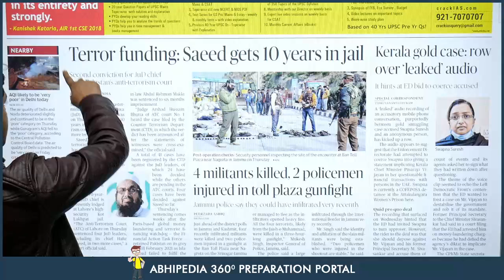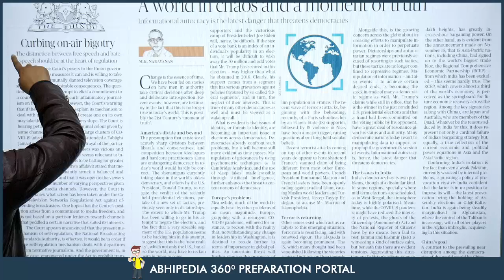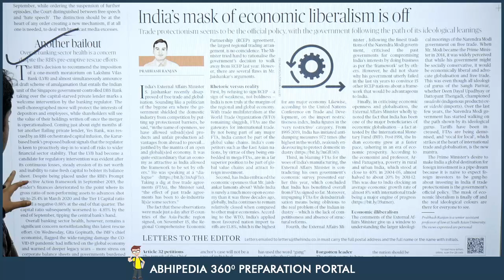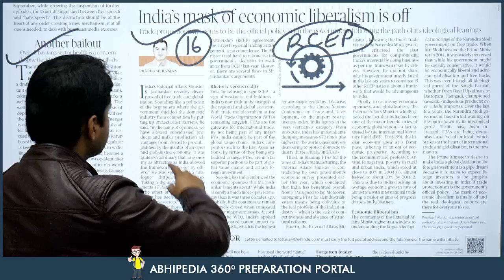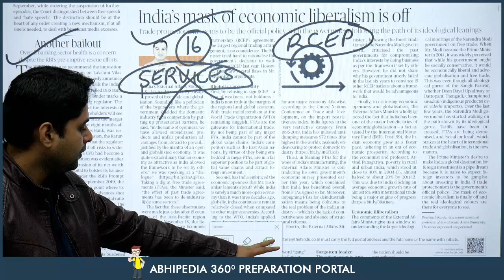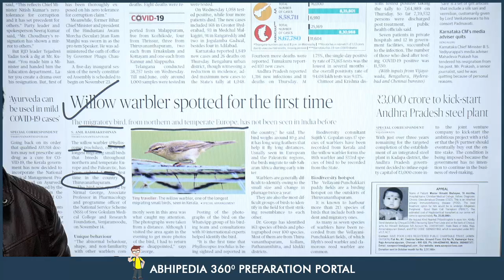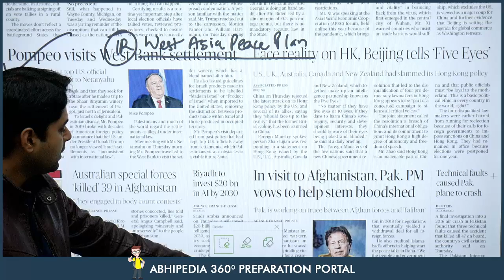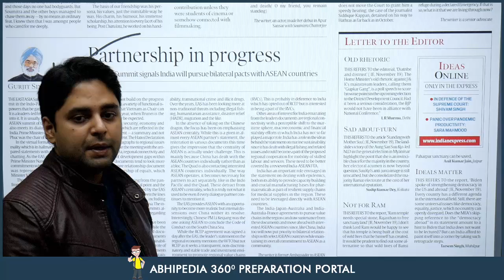UPSC CIVIL SERVICES | News Paper Reading Guide For 20th November 2020 | By Maneesh Mittal Sir